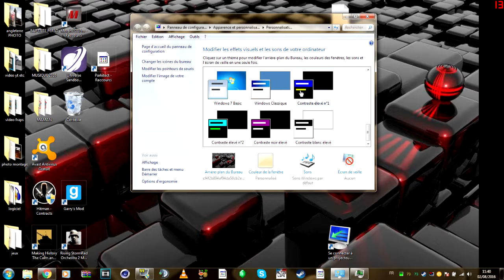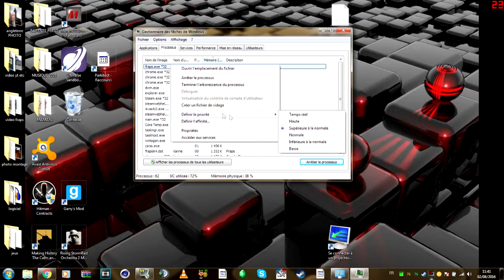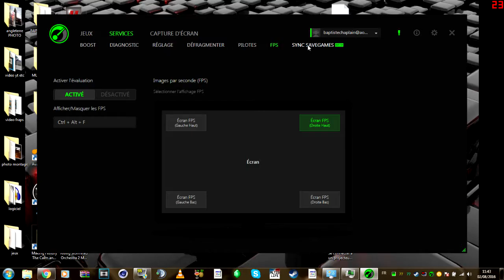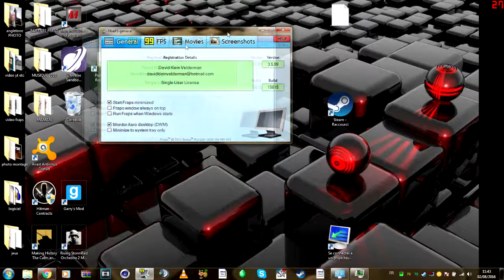comment booster son pc